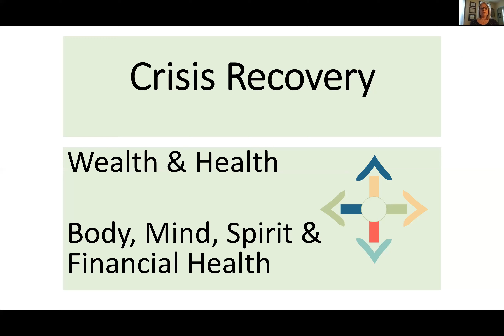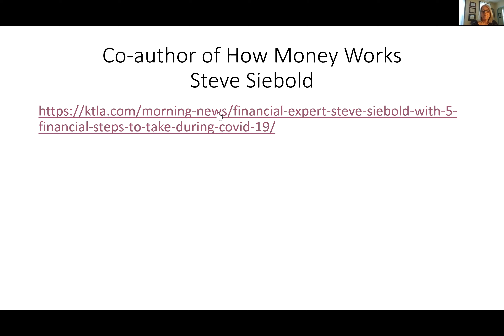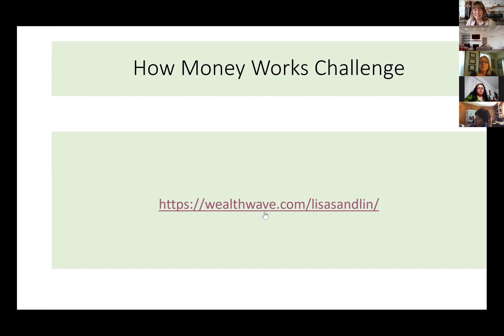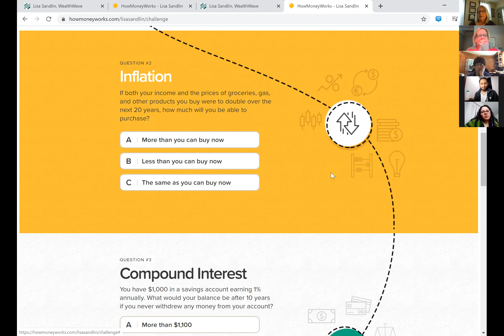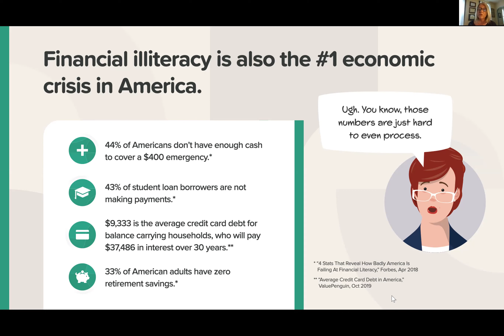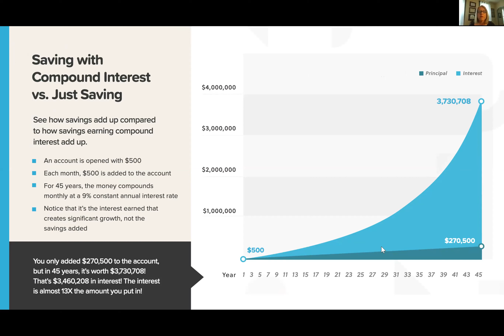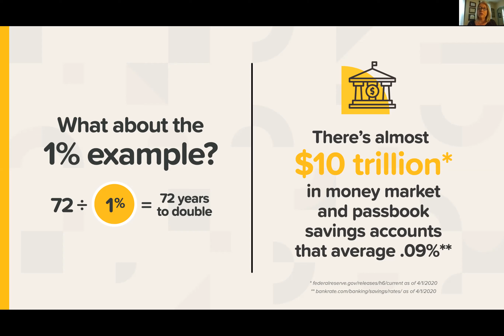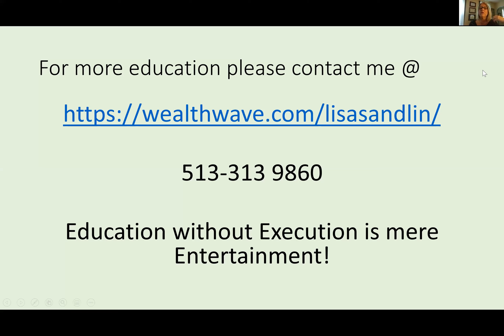Crisis Recovery - Wealth & Health with Lisa Sandlin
Crisis Recovery - Wealth & Health, the second in a series of sessions with Lisa Sandlin. This session will be about finances and how money works. Lisa has many talents. She is a life designer, creating plans to live in, as well as plans to guide you through a long, healthy, prosperous and happy life.